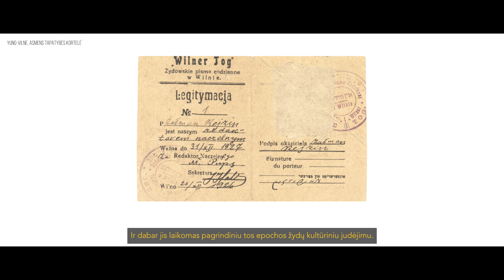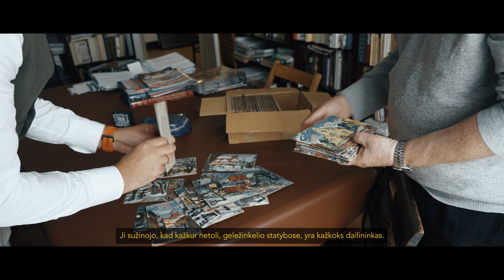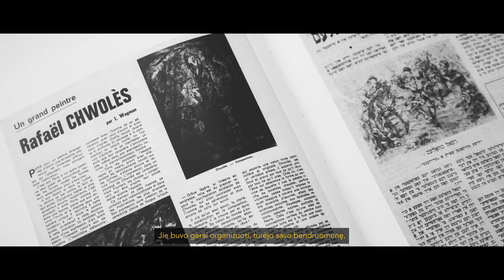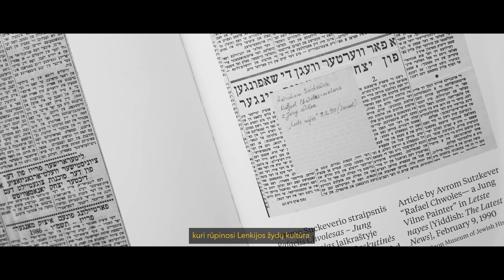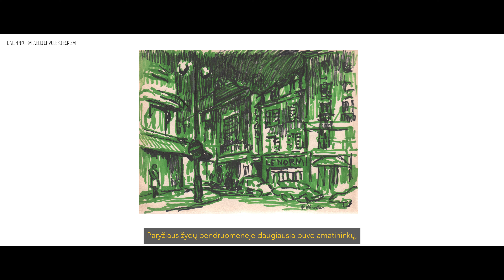Prabilti pasauliui – kūrėjai iš Šiaurės Jeruzalės. Apie Rafaelį Chvolesą pasakoja sūnus Milijus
Pasaulinio garso litvakų menininkai neatsiejami nuo Paryžiaus – kūrėjų traukos centru miestas išliko net ir po XX amžiaus pirmojoje pusėje čia veikusios ir daugelio litvakų namais tapusios École de Paris pabaigos. Tarp pasitraukusiųjų į Paryžių – ir vilnietis dailininkas Rafaelis Chvolesas.

Kūrybinė komanda: Donatas Puslys, Kostas Kajėnas, Ugnė Gavelytė, Lukas Karčiauskas.

Projektą iš dalies finansuoja Lietuvos Respublikos Vyriausybės kanceliarija.